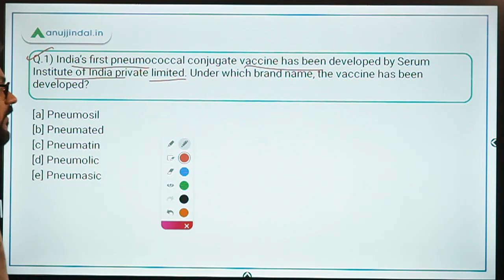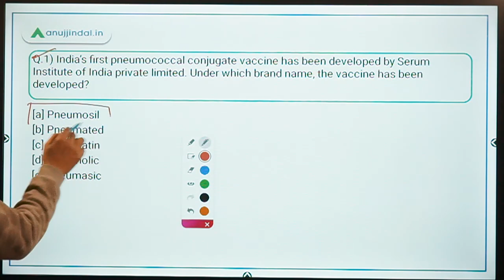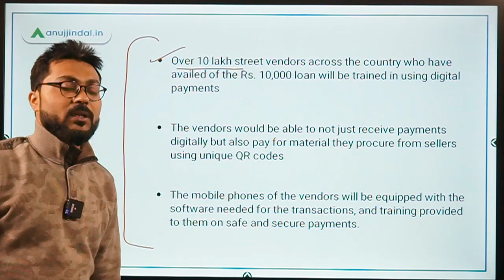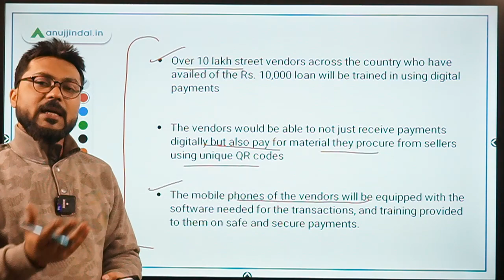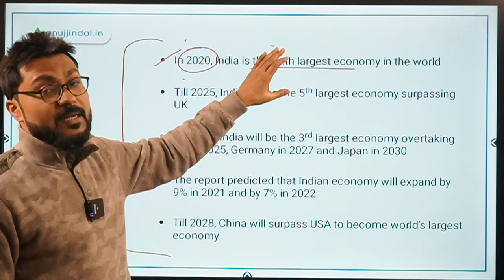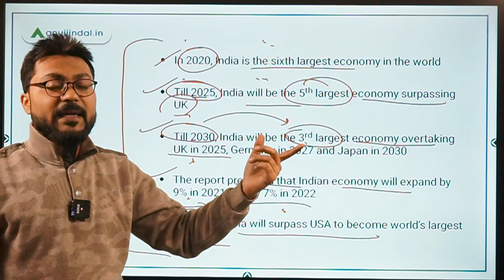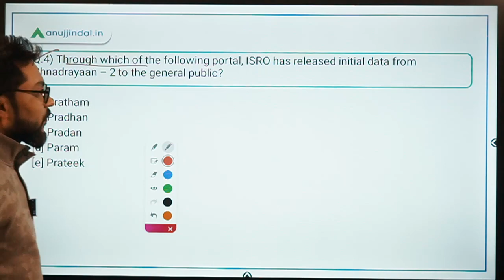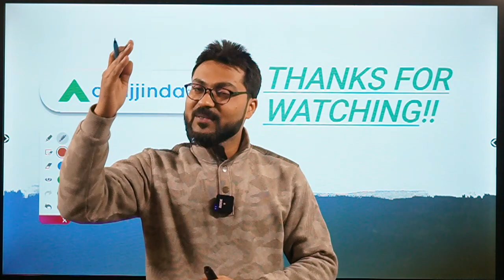PIB 247 | PIB Analysis | Current Affairs | Day 183 - by Manish Mishra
In this session we will discuss about India's first pneumococcal conjugate vaccine, Mai Bhi digital drive campaign, World economic league table 2021, and other important PIB news.